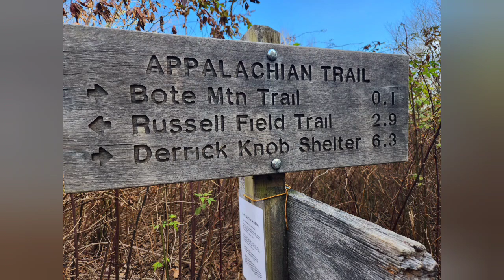Great Smoky Mountains Appalachian Trail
Russel Field Shelter to Siler's Bald